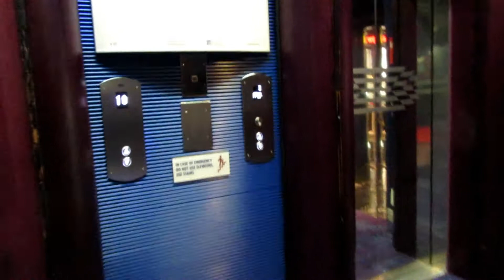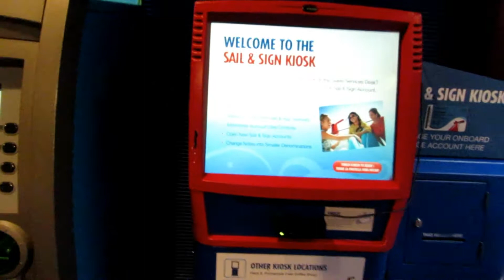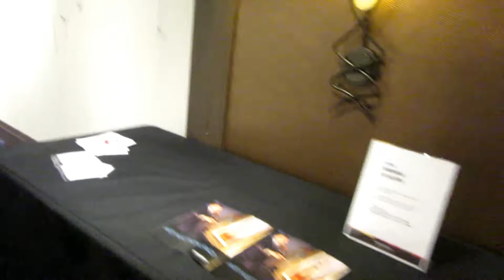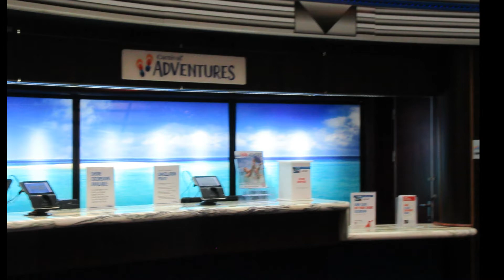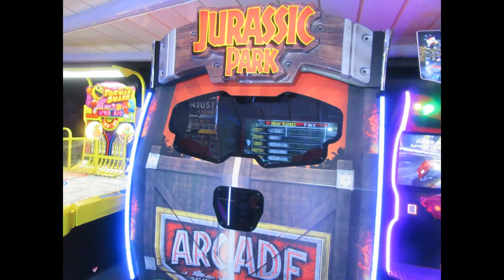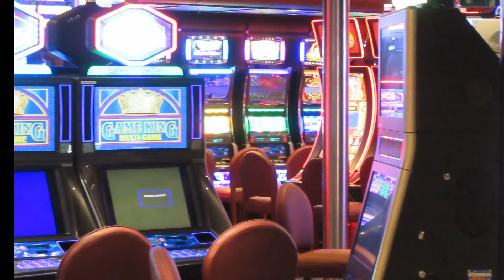ATRIUM ,UNIVERSAL LOUNGE-CARNIVAL FANTASY HALLOWEEN 2019 PT 3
UNIVERSAL LOUNGE, FUN SHOPS, LEGO SHIP ART.-CARNIVAL FANTASY HALLOWEEN 2019 PT 3